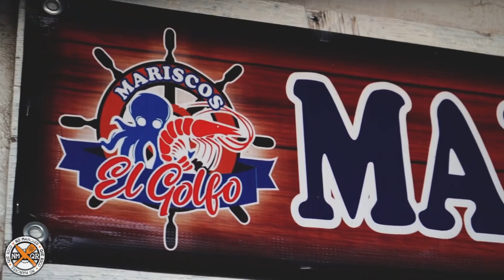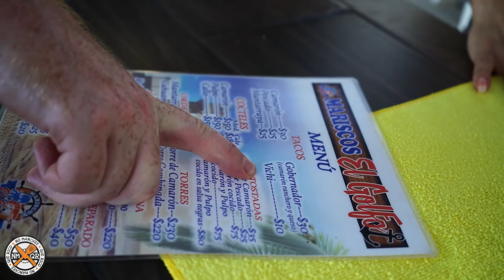Un día sobreviviendo en el DESIERTO MEXICANO (Extremo: 50°C) 📌 Sonora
🔥 Visita mi canal de vlogging @WeroWeroTV

Hoy voy a cumplir uno de mis sueños más extremos: sobrevivir un día en el desierto de Sonora. Cómo sabes, me encanta la vida en México & cómo buen explorador quiero conocer una de las zonas más extremas: el desierto. Entonces, no hay otra que: vamos a vivir 1 día duro en el desierto mexicano. Listo? Vámonos!

También checa mis canales favoritos:

Coreano Vlogs: @CoreanoVlogs
La Capital: @lacapitalcocina
Luisito Comunica: @luisitocomunica
El Guzii: @ElGuzii
La Ruta de la Garnacha: @LaRutadelaGarnacha
El Coreano: @ElCoreano
Yulay: @Yulay

¿Quieres tener más acceso, beneficios exclusivos y un contacto directo conmigo? UNIRTE al EQUIPO de NMQR